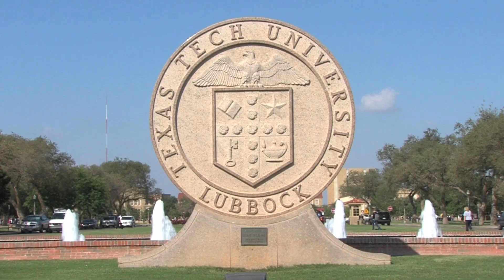Strategic Research | Inside CURES with Gad Perry | Texas Tech University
A look inside Texas Tech University's Center for Coupled Urban & Rural Environmental Sustainability with Dr. Gad Perry.